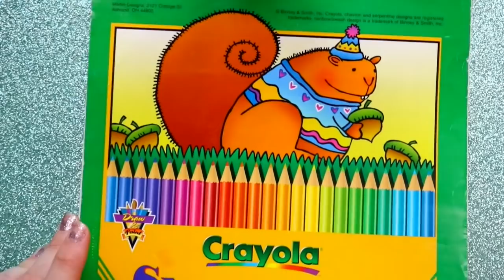DRAW THIS AGAIN My MIDDLE SCHOOL Unicorn Princess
In today's video I go through my old Middle School, 6th grade, sketchbook. A quick sketchbook tour of my 6th grade drawings and then I pick one drawing to re-draw. I redraw my unicorn princess drawing using my new art tools, as opposed to drawing with and coloring with sharpies.